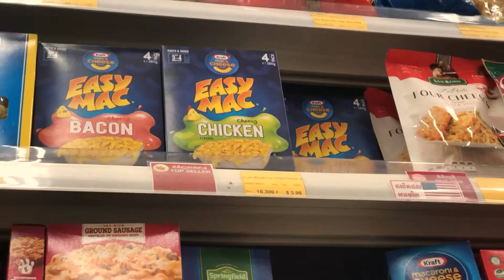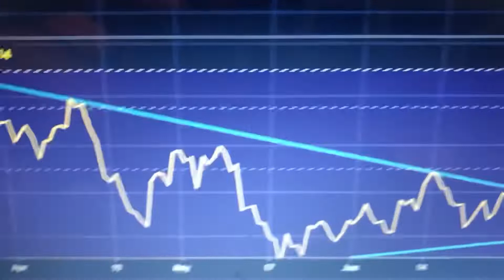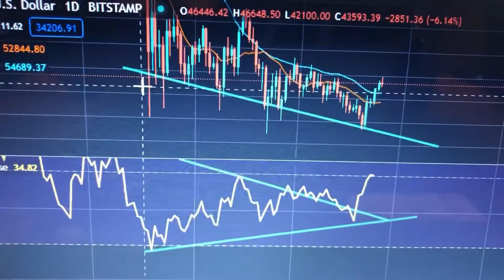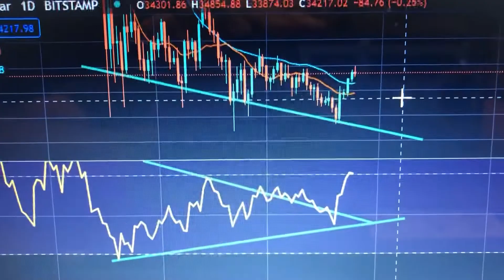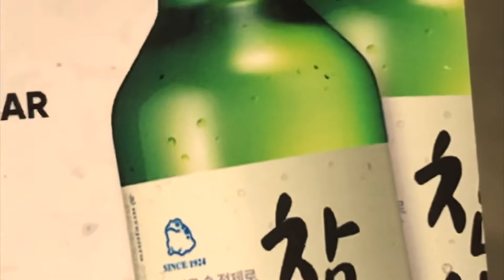Current Bullish Divergence, Are We Going Up? + Korean Night